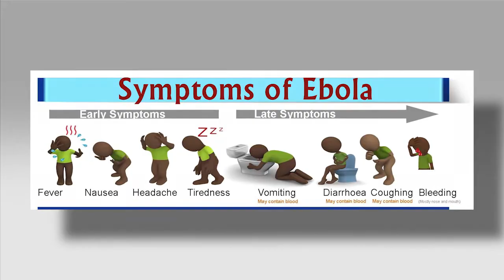North High School - Ebola Virus PSA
The Biomedical Science Program at North High School wanted to do something to help the community during the current health alert.Under the supervision of their teacher, Kelly Dine, the class researched the Ebola virus and created this 3-minute informational video to increase awareness and knowledge of this deadly disease.

Thanks to student presenters:

*      Phillip Mendoza
*      Narayani Khanal
*      Nanda Khanal
*      Anthony Trego
*      Tamara Mosby